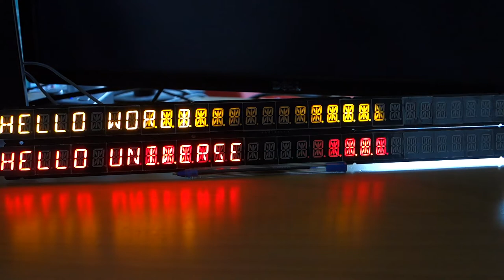32x2 14 Segment display